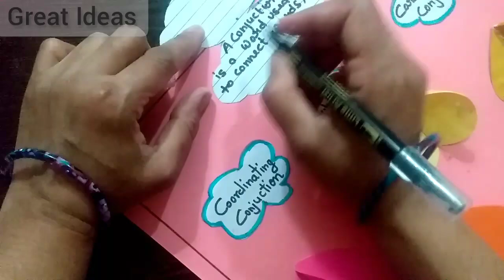Conjunction tlm, Chart | conjunctions tlm | English tlm | Conjunctions and its types